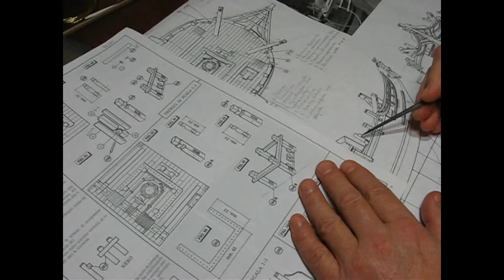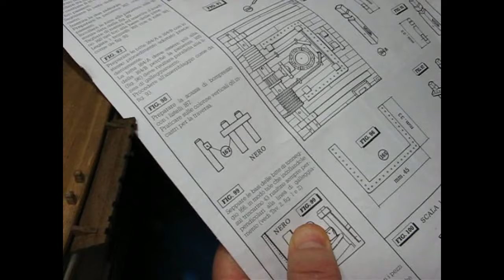Изменение конструкции битенгов бушприта. Парусник "BOUNTY".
В этом видео показываю более сложный,  вариант изготовления битенгов бушприта на модель парусника "BOUNTY". Эту модель парусника из дерева я собираю своими руками в домашних условиях.